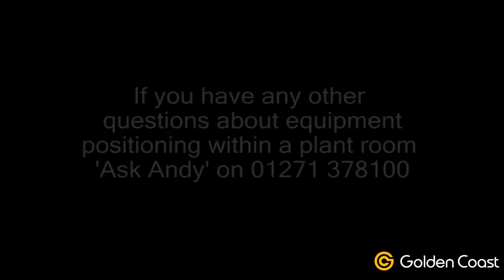The Swimming Pool Plant Room | Andy's Answers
Andy gives an overview of the basic layout and equipment used in a typical swimming pool plant room.

Developed in response to questions regularly asked by trade customers, Andy’s Answers are short video clips introducing new products or demonstrations on how to go about dealing with common mechanical and electrical tasks needed to service or install a range of pool, spa and sauna equipment.

Andy is an electro mechanical engineer working at Golden Coast Ltd, you can find out more about us